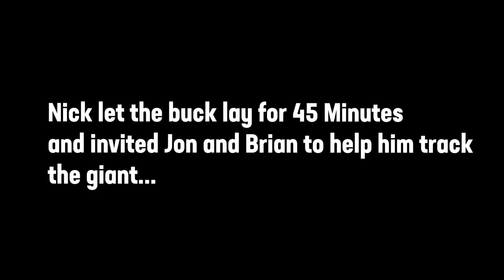NICK SLAYS AN IOWA GIANT | Full SOlo Hunt | Episode 4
Today you see another solo hunt from Nick Williams on our Iowa team goes out bow hunting in the rutt. Looking for a giant Whitetail buck that eluded him in years past, Nick finds, slams, and bags an absolute giant.

With the help of Jon and Brian, Our Iowa team gets another win as Nick gets to Tag a Trophy Buck. Congratulations Nick!

Checkout all of our Social Medias @Huntality!